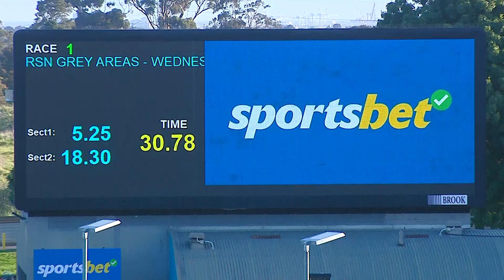MEP WED 23 OCT 24 R1